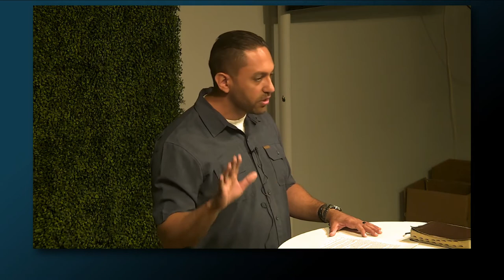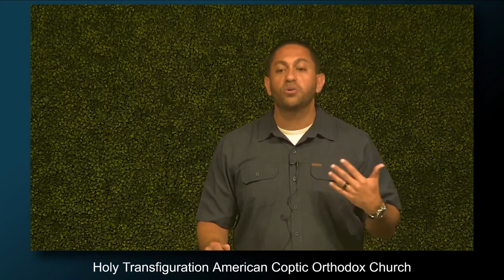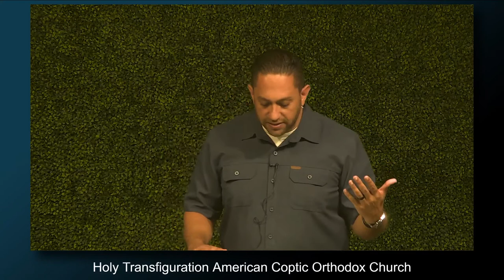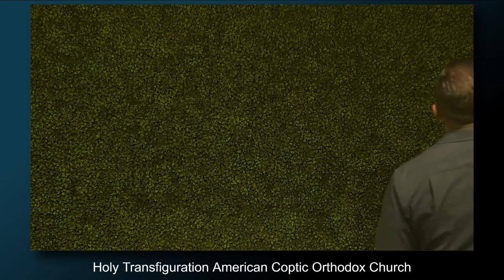The Orthodox Afterlife - Part 1